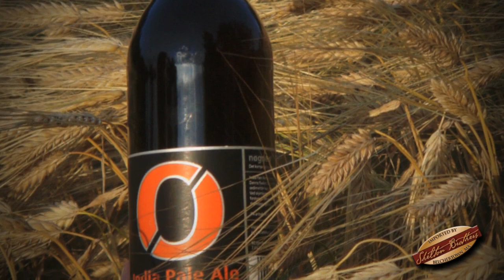A Conversation With Kjetil Jikiun of Nøgne Ø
Kjetil, aka "the bearded giant," sat down with us to discuss his Norwegian craft brewery.

Nøgne Ø means "the naked island" and is a reference to Norwegian playwright Henrik Ibsen. While he was in his teens, Ibsen lived in Grimstad, where Nøgne Ø is located. Nøgne Ø's subtitle - Det Kompromissløse Bryggeri or "The Uncompromising Brewery" is a plain statement of their mission to craft ale of highest quality, personality and individuality.

We discuss their the brewery's history, their beers, brewing sake, their connection with homebrewers and Nøgne Ø's core values.

Kjetil even tells us how to properly pronounce Nøgne Ø.